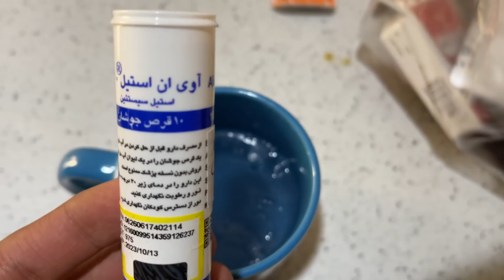ماشینم رو بردم تعمیرگاه کنم 🔧😢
اگر میخواید حمایت کنید از من حتما ساب کنید
حتما نظر بدید و لایک کنید و کامنت بذارید
حتما منو به دوستاتون معرفی کنید
دمتون گرم

The song from the video: Joakim Karud - Classic
Taken from the channel: No Copyright Background Music